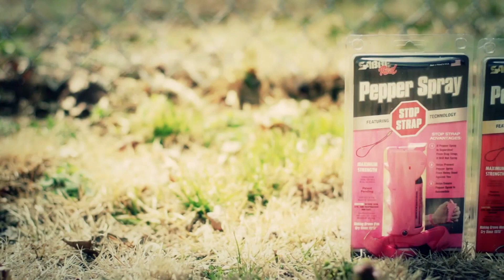Tolle Gadgets zur Selbstverteidigung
Die notwendigsten Gadgets für die Selbstverteidigung.
Unglaubliche Erfindungen, um sich selbst zu schützen.
Waffen und Erfindungen zum Schutz.
Welche Erfindung hat Sie am meisten mögen? In die Kommentare schreiben.

Mantis Knives Vicious Circle
the pixel smith josh A weston -

Die Musik in dem video:
Gunnar Olsen - The End Is Near
Diamond Ortiz - I Did That
Freedom Trail Studio - We Could Reach
Geographer - Watch Me
Jingle Punks - Dub Spirit
Jingle Punks - Echinoderm Regeneration
Bruno E. - 1973
Biz Baz Studio - Action Time
Hanu Dixit - Requiem In Cello
Jason Farnham - Get Outside
Midnight North - Take Me to the Depths

Tech box - video zu den themen: gadgets, moderne technologien, moderne erfindungen, intelligente roboter, einzigartige autos, die neuesten Innovationen, militär-technologien, handys, laptops, coole geräte, smartphones, tablets, elektroautos, zukunft, motorräder, sportwagen, roadster, transformatoren, drohnen, quadrocopters, digitale geräte, virtual-reality, smart home, maschinen und alles rund um technik.